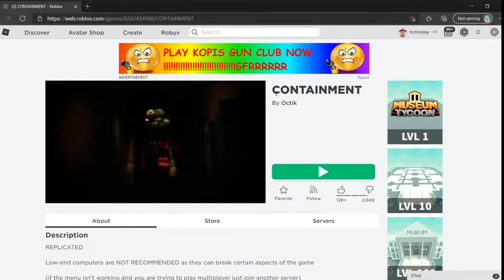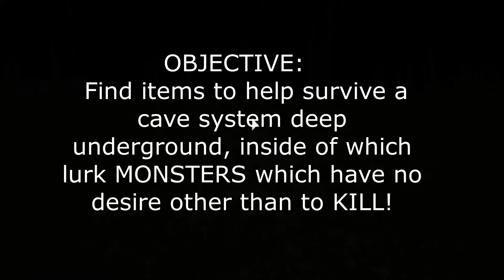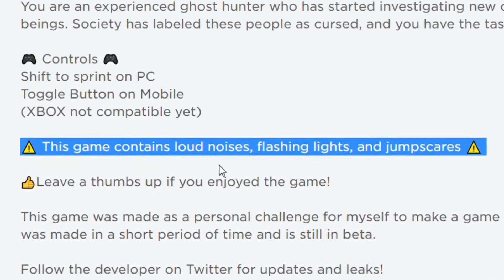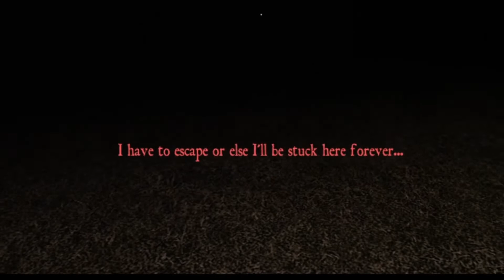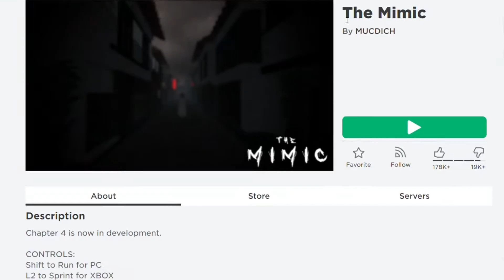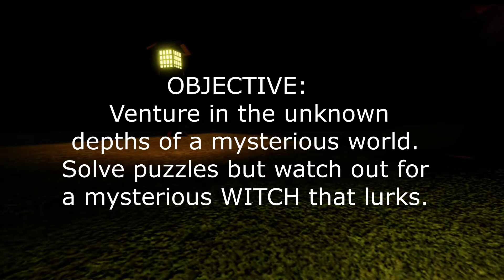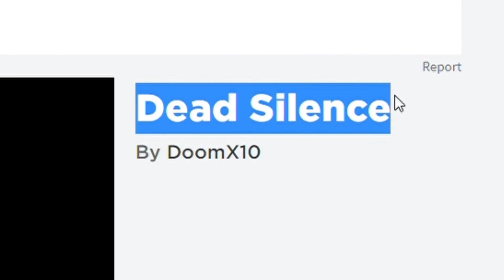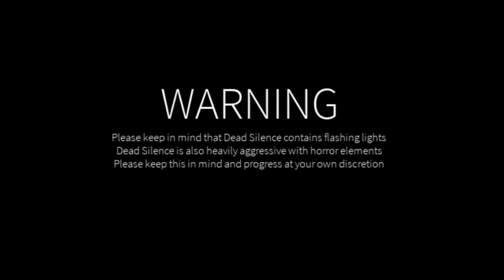ROBLOX ~ TOP 5 HORROR GAMES [2021]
ROBLOX ~ TOP 5 HORROR GAMES OF 2021!!  Do you enjoy scary games?  Have you played any of these games?  Flashing lights, Jumpscares, Scary sounds, and Creepy Music!!  Watch out for the Witch!!  Walter is gonna get you!!  Confusing Mazes!!  Can you find all  of the clues or hidden messages?  Roblox has so many great games and this list is not for the feint of heart!!  Horror games on Roblox!

Roblox has many great scary games for gamers of all ages; however, young viewers BEWARE!!  Be WARNED!!  These games will keep you up at night.  Watch during the day or challenge yourself to watch them at night, in the dark!  Gamer girl all of the way.  TOP Roblox 2021 horror games coming at you!!